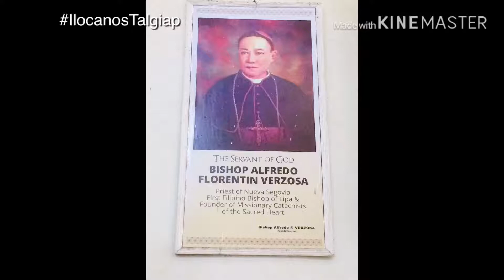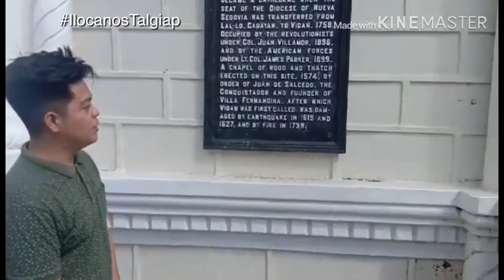History of Vigan Cathedral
As per requirement for Philippine History
Instructor: Mr. Joe Marie Torres

Group Members:
Wilfred Alonzo Taja II
Aaron Joshua Oandasan Arellano
Ej Agno Guzman
Arvin Jefferson
Darwin Jhon Pascua Flores

Highlights:
Vigan cathedral  of vigan

P.S.
to my fellow student and coworkers
Lets all together promote the beauty of our own heritage..
Pakilike and share po please🙏